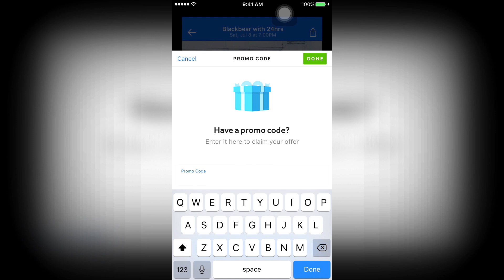FIBA 2K17 Gilas Pilipinas vs USA Olympic Team 2012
Shoutout to SeatGeek for sponsoring the video, use code SHADY and get $20 back on your first order!

FIBA 2K17 MOD for NBA 2K17 PC is now available for download!

CREDIT to Shuajota for the FIBA MOD